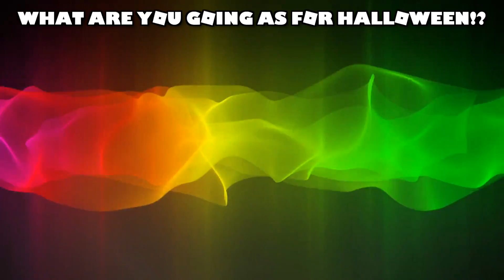ROBLOX HALLOW'S EVE MAZE 2018!!!